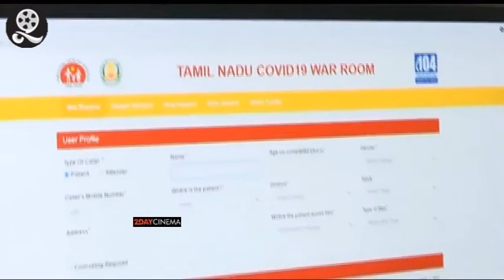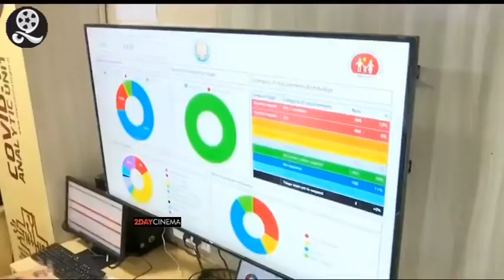Chief Minister MK Stalin inspects state's Covid-19 unified command centre in Chennai